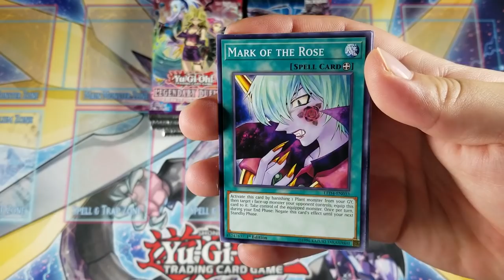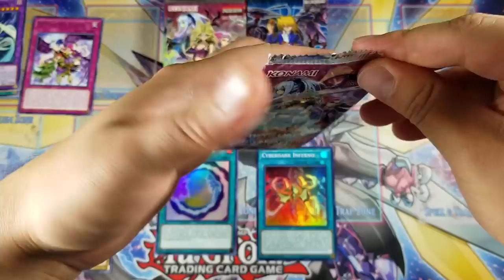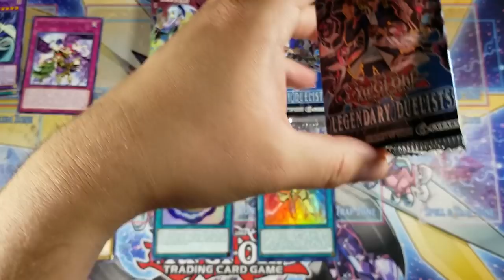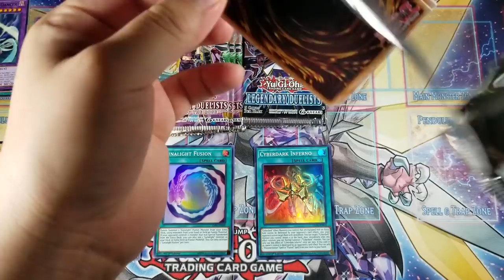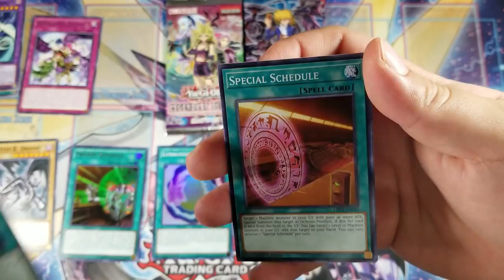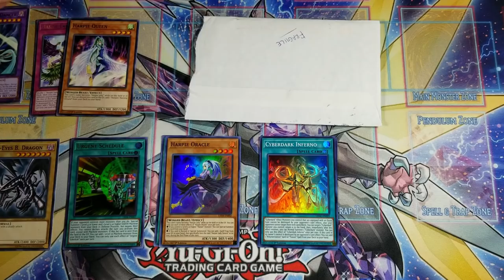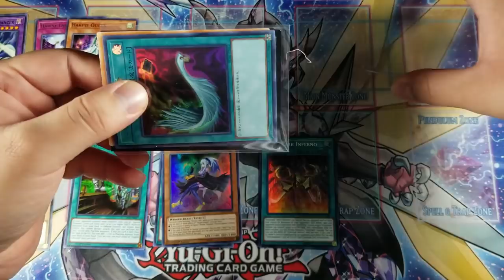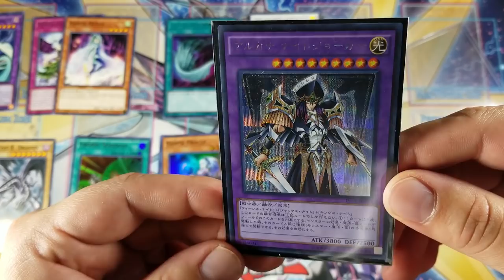Yu-Gi-Oh! Legendary Duelists: Joey & Mai! | 18 Packs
We open some Joey & Mai legendary duelists packs today. Like always, I appreciate the support from everyone of you.